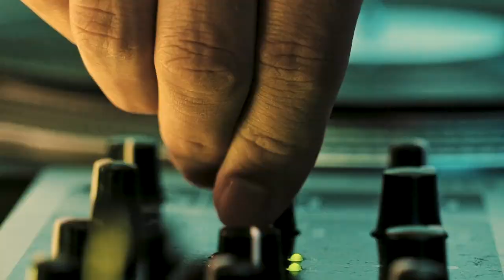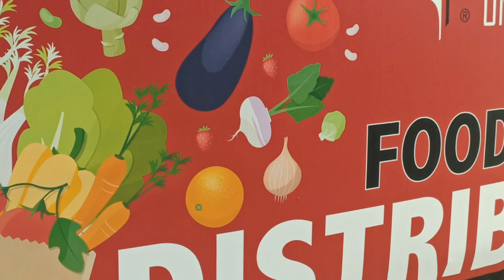Dialectix - Battery (Anti-Capitalist Bars!)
A lil lyrical anti-capitalist -spar session full of electro sibilance lol. We gotta build an anti-capitalist movement, hit me up to build, yuheard!

 Shout out to Space Baby for  the beat!